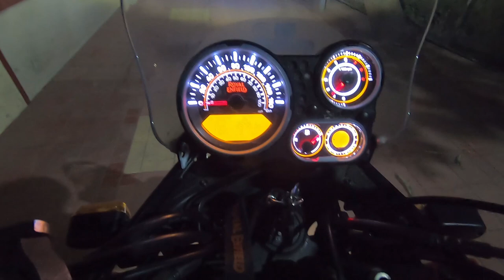Mumbai to Ahmedabad - Day 1 || Solo Ride to Delhi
This Video is all about my solo ride to Delhi on Jan 08th 2020
never had courage to ride solo that too so long but for a change i did it.